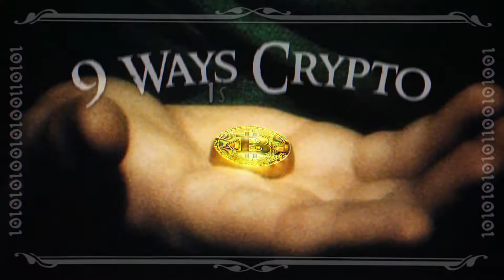9 Ways Crypto is like Lord of the Rings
Filmed at Hobbiton New Zealand, the set of Lord Of The Rings

USB-C to ethernet adapter:

Lightening to ethernet adapter: